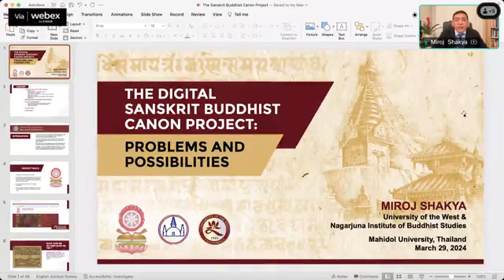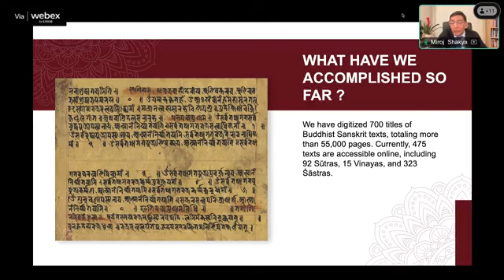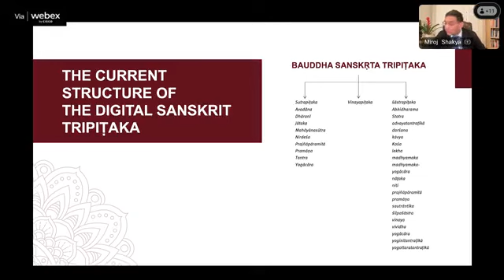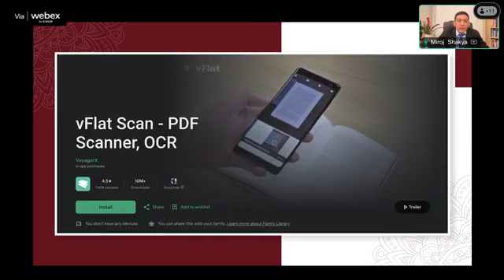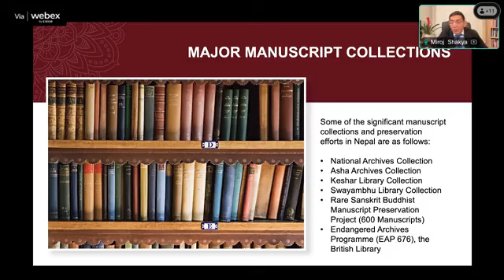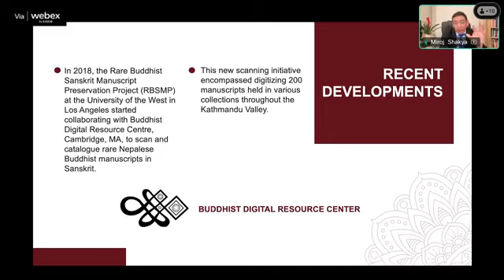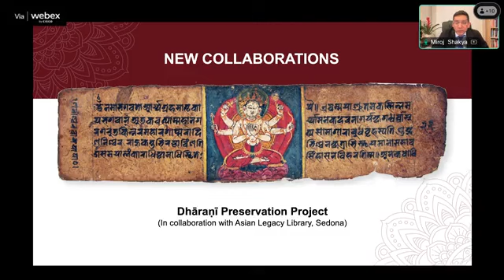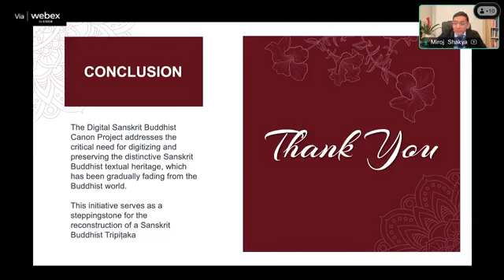The Digital Sanskrit Buddhist Canon Project: Problems and Possibilities - By Dr. Miroj Shakya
This lecture event was hosted by the College of Religious Studies at Mahidol University, Thailand.